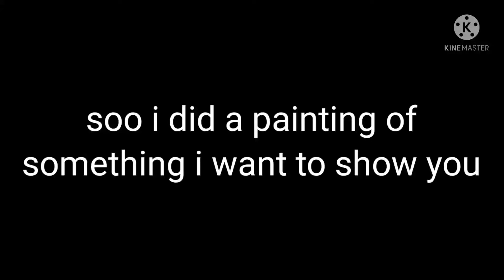I did a painting of Willy's wonderland owo